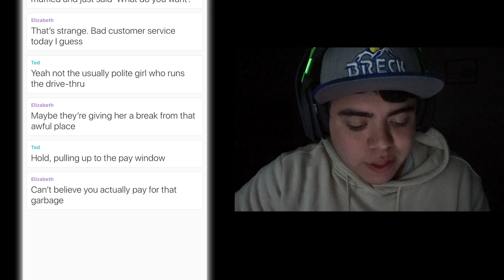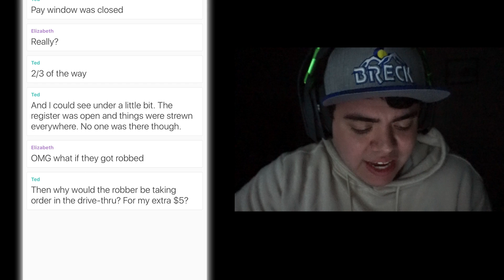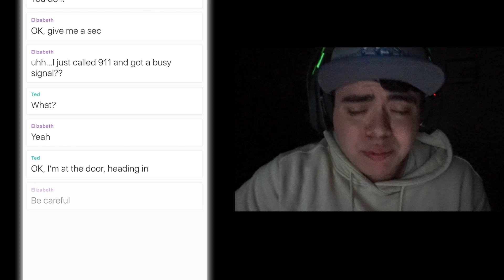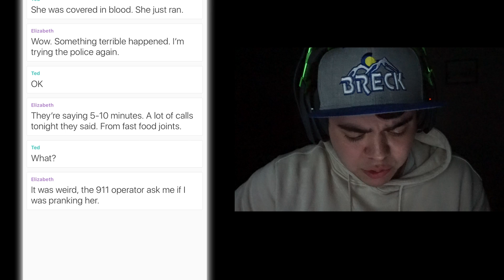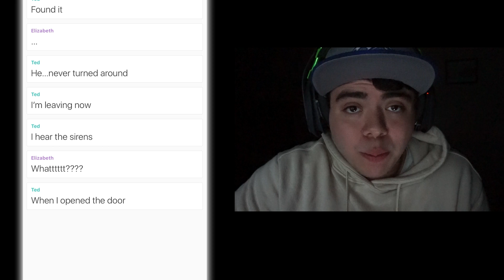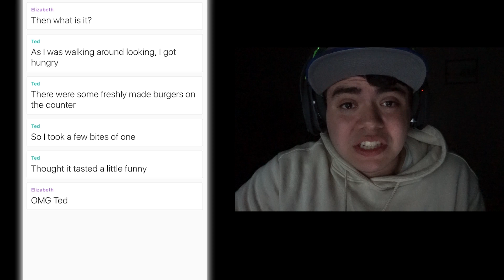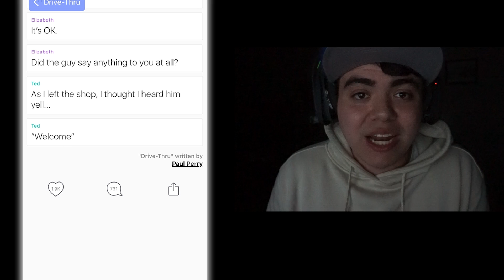PLACE GETS ROBBED While I'M INSIDE!! | Drive Thru (Hooked)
It definitely helps me out! Be sure to check out: 4KidsGaming, The Skorys,  and Mikey Sean for more hooked vids!